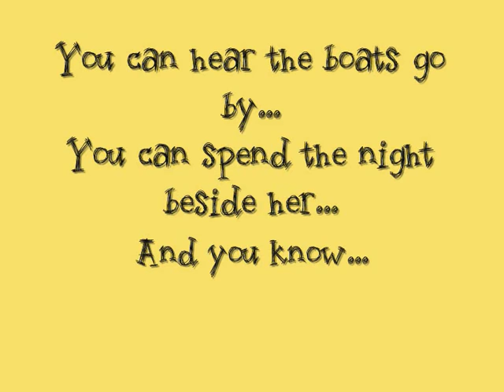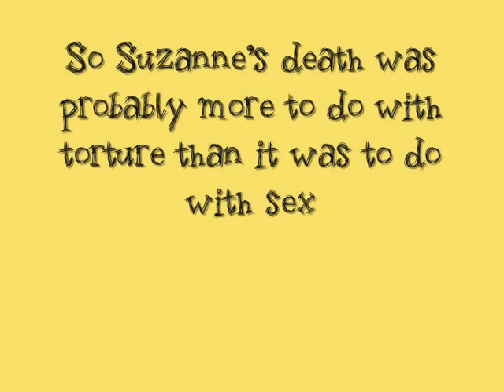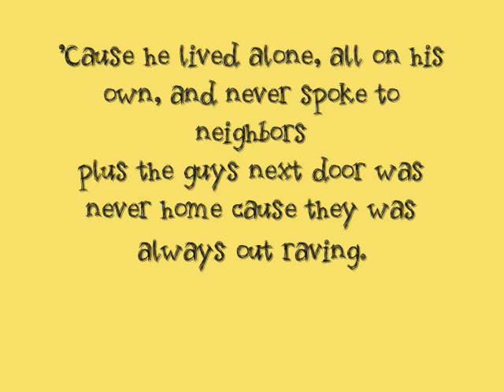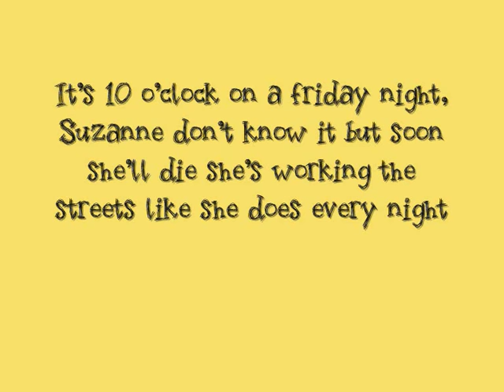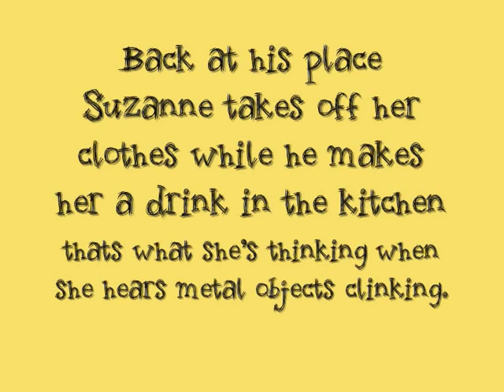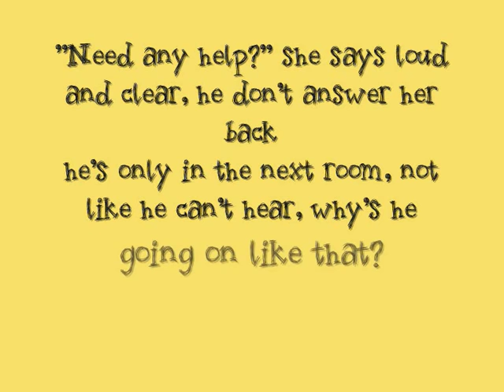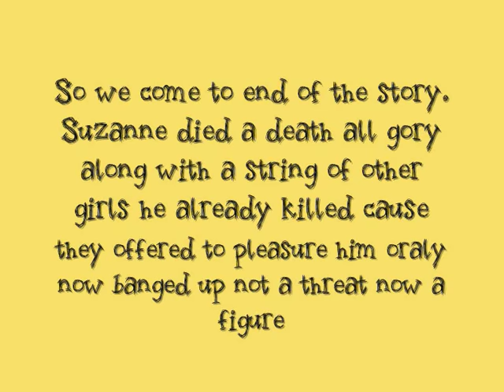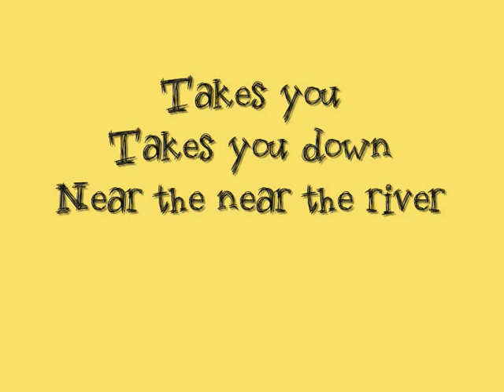Plan B - Suzanne (Lyrics)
Plan B - Suzanne! Enjoy :)